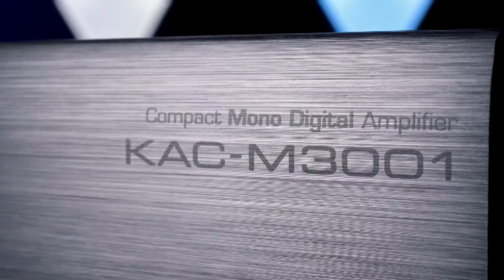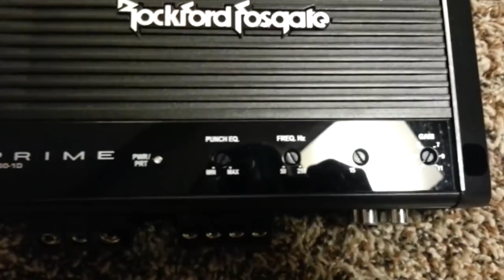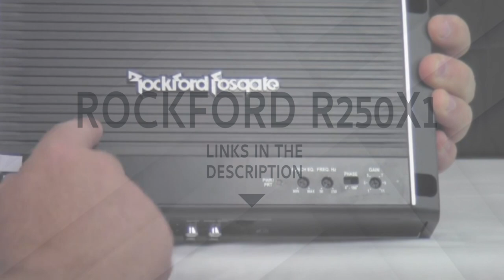💎 10 🏆 Best Mono Amplifiers 2020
1. Rockford Fosgate PRIME R750-1D ↠
2. R250X1 Prime 1-Channel Mono Block Amplifier by Rockford Fosgate ↠
3. Alpine MRV-M500 Mono V-Power Digital Amplifier ↠
4. Pioneer GM-D9601 2,400-Watt Class D Mono Amp ↠
5. Kenwood KAC-M3001 600W Class D Monoblock ↠